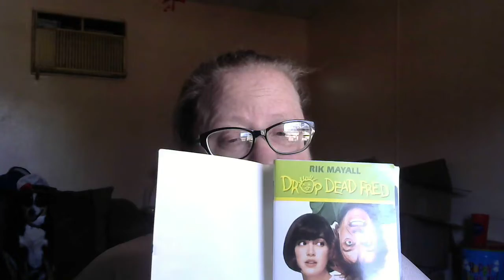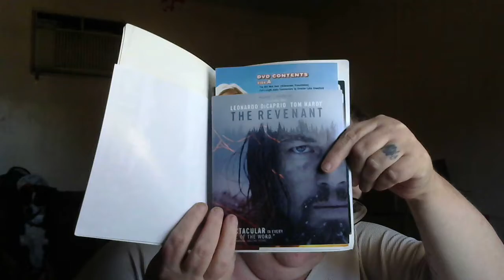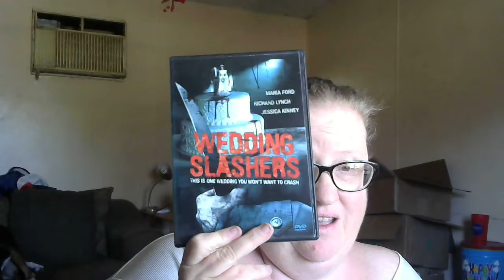MAIL DAY FROM CHRIS....